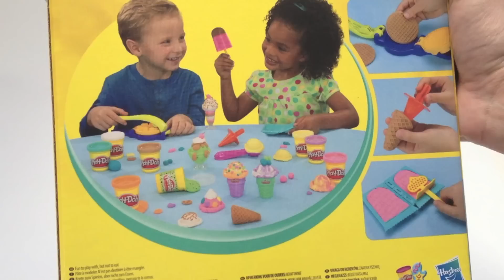Make Play Doh Ice Creams with Play-Doh Scoops 'n Treats Playset